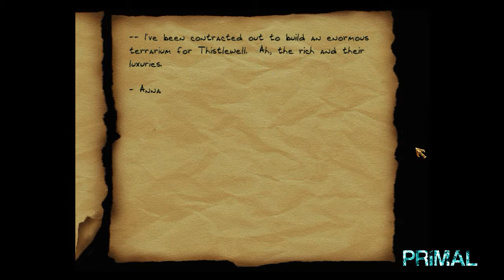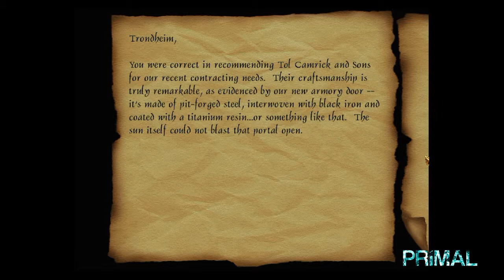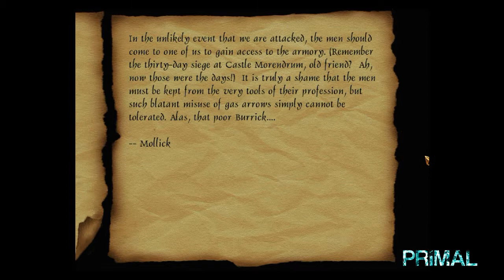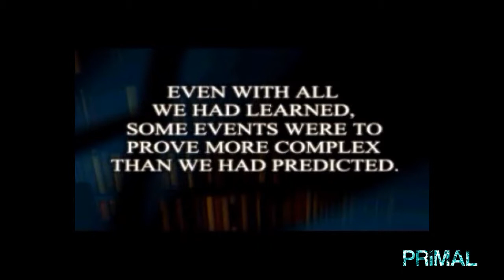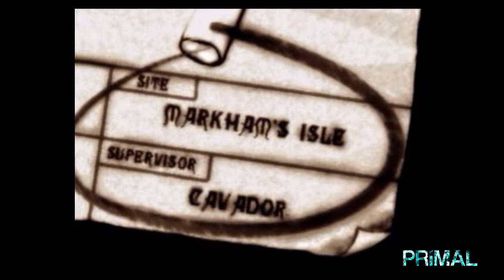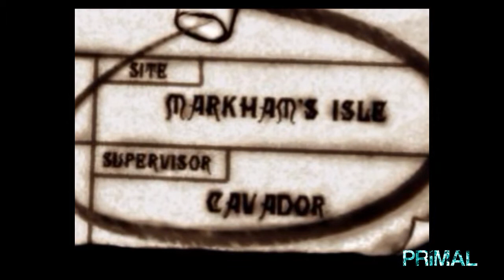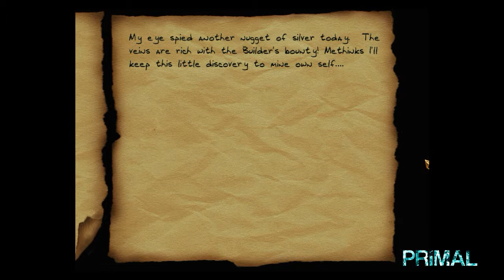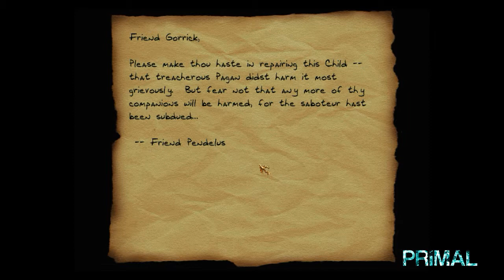Primal Completes - Thief 2 - The Metal Age - Part 14